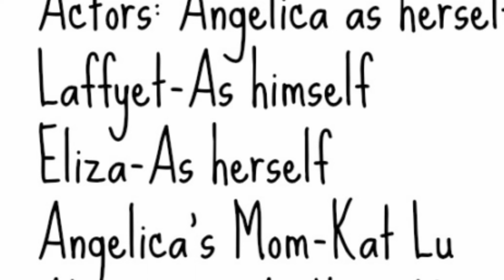The Wedding! Angelica's World: Episode 6 (The Finale)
Bonjour! My name is Mimi McLee I am a unicorn and a gamer! Bye!!!

             💜💜RECORDING DETAILS💜💜

 For Mobile:

DUI Recorder (FOR LIVES) IOS Screen Capture (For Regular Recordings)
iMovie (For On Phone Recording)

For Computer
Lenovo Laptop
Filmora (For Editing)
Pic Monkey (For Thumbnails)

🎀 Started Making Videos  Feb 6, 2018

🎀🎀Recording Details🎀🎀

Lenovo Laptop
Filmora (For Editing)